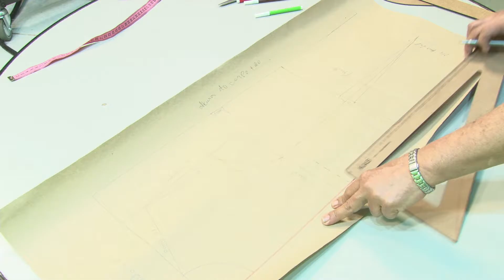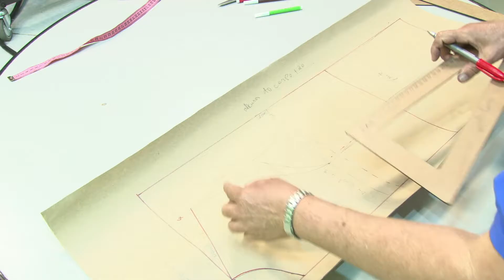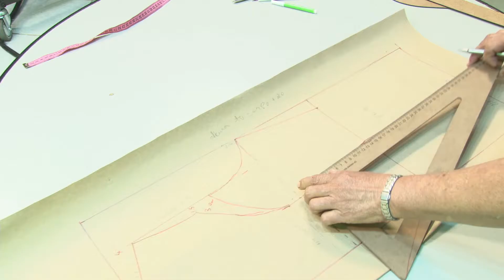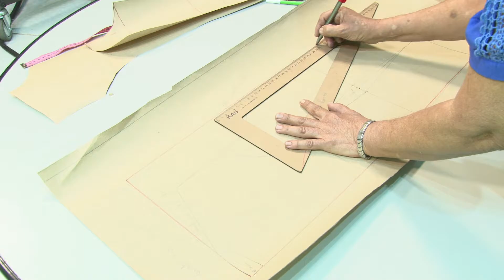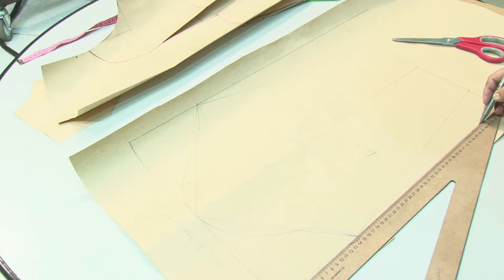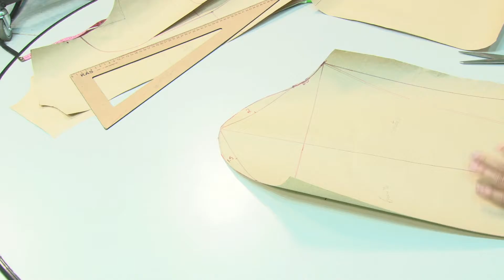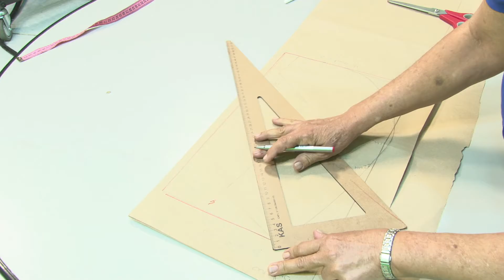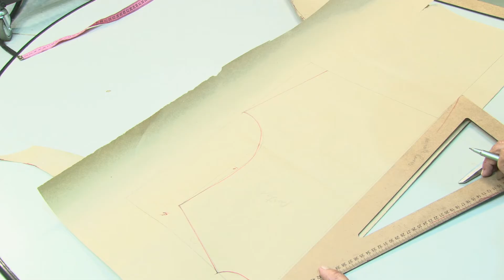AULA 5 - MODELAGEM FEMININA